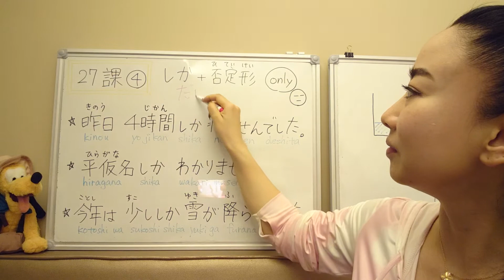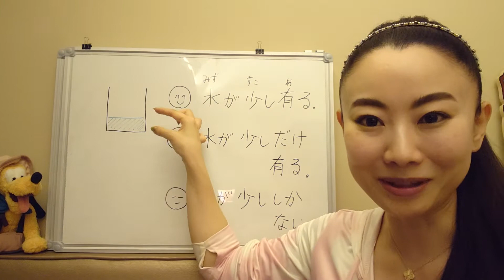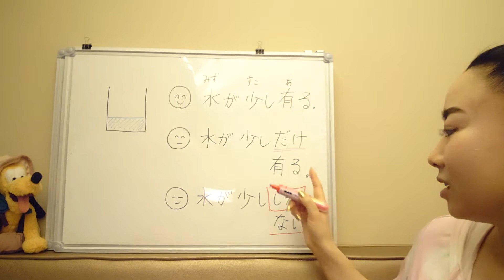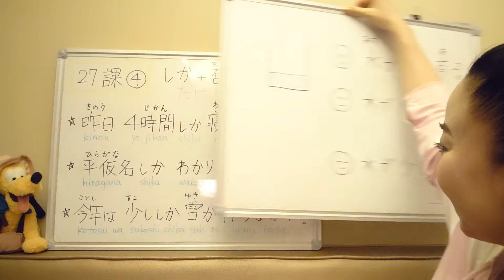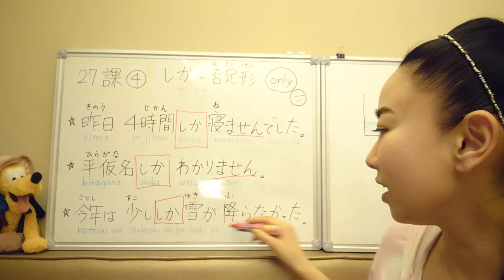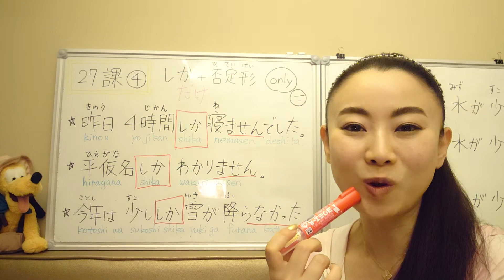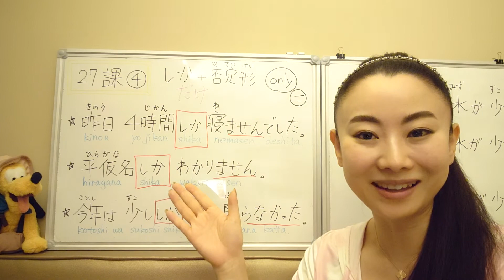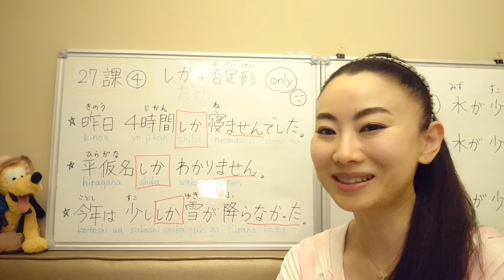みんなの日本語27課④ しか+否定形(だけ) 😞 I only have 10mins. Minna No Nihongo L27 大家的日本語27課 我只有十分鈡